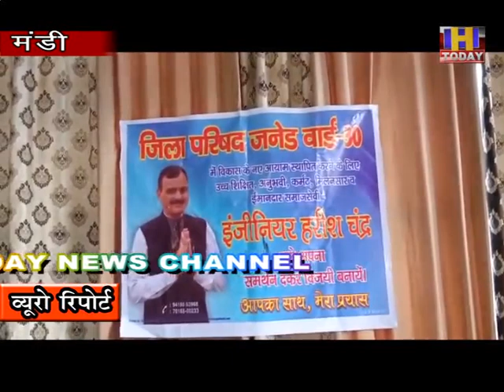7 jan 4 राजनीति नहीं समाज सेवा करना है मकसद हरीश शर्मा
सामाजिक संस्था जिला मंडी जन कल्याण संस्था के संस्थापक हरीश शर्मा ने कहा कि उन्हें राजनीति नहीं आती, उनका मकसद समाज सेवा करना है। पंचायतीराज संस्थाओं के चुनाव में जिला परिषद वार्ड जनेड 30 से चुनावी मैदान में उतरे हैं। उनके समर्थन में आम आदमी पार्टी समर्थित उम्मीदवार जसवंत सेन ने हरीश शर्मा के समर्थन में अपना नाम वापस ले लिया है।